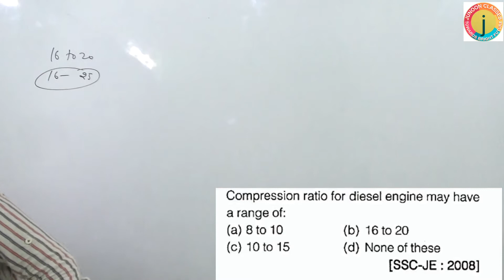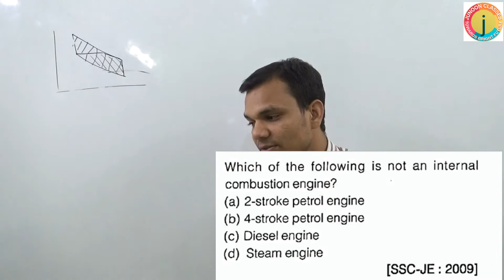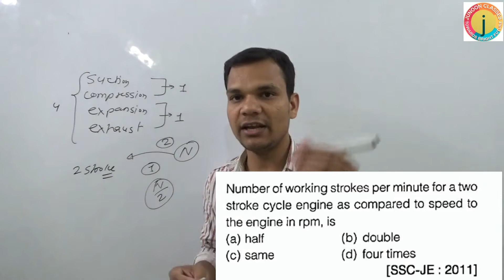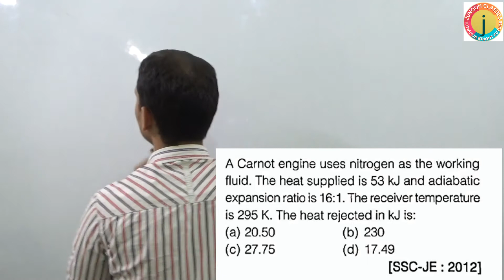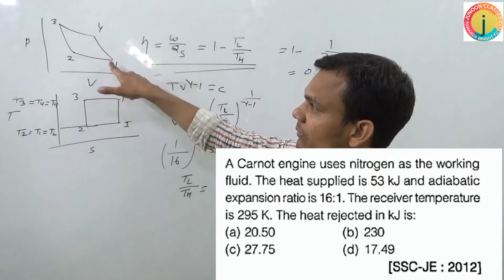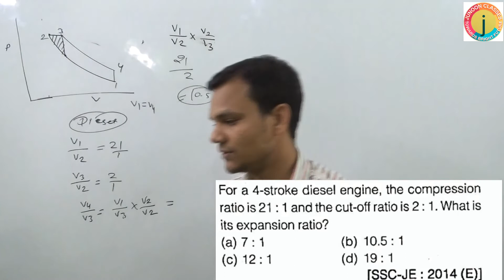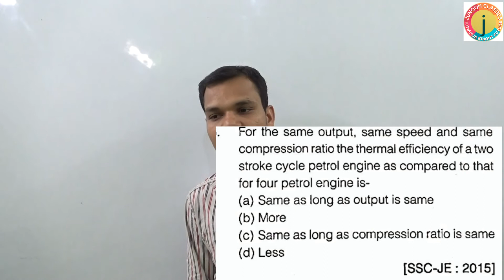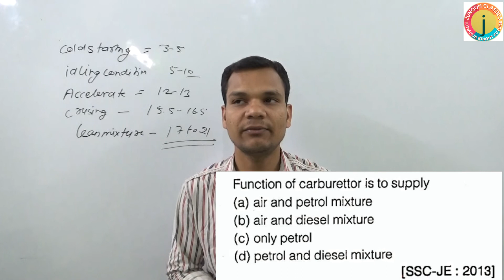SSC JE previous year solved question